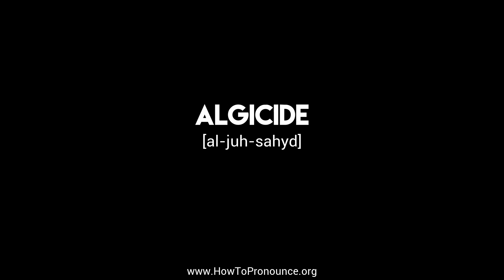How to Pronounce "algicide"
Learn the proper pronunciation of "algicide"